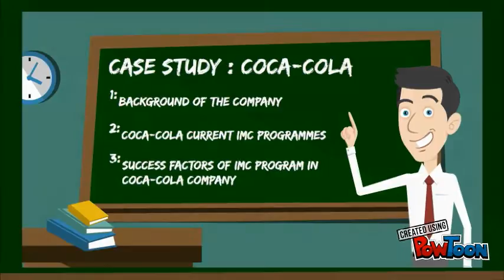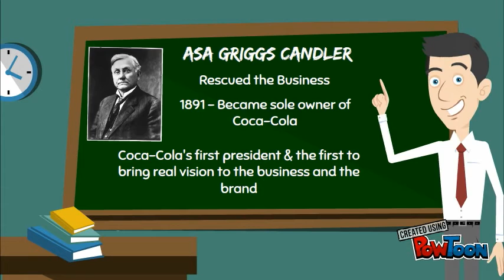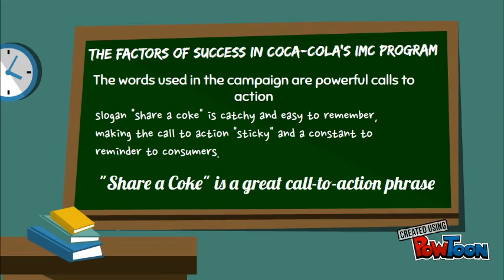IMC : CASE STUDY COCA-COLA 3